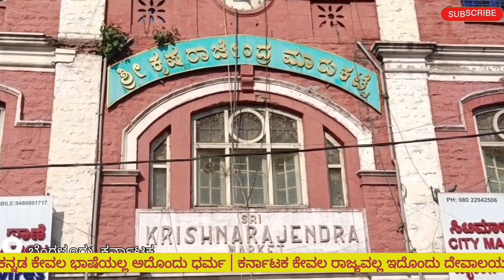Uncovering the fear: The truth behind the British and Hydar Ali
Uncovering the fear: The truth behind the British and Hydar Ali @Venkataadri.Medias

🙏 ಹೃದಯ ಪೂರ್ವಕ ಅಭಿನಂದನೆಗಳು 🙏

🙏🏻 ಹಿನ್ನೆಲೆ ಸಂಗೀತಾ 🙏🏻

🙋 ನಮ್ಮ ಬಗ್ಗೆ  🎙️

ವಿಶೇಷವಾದುದನ್ನು ಹಾಗೂ ಪ್ರವಾಸಿತಾಣಗಳನ್ನು ನಮ್ಮ ಯೂಟ್ಯೂಬ್ ಚಾನೆಲ್ ಮುಖಾಂತರ ನಿಮಗೆ ತೋರಿಸುವ ಒಂದು ಸಣ್ಣ ಪ್ರಯತ್ನ.

🔍 ನಮ್ಮೊಂದಿಗೆ ನೀವೂ ಸೇರಬಹುದು 🛜

👨‍⚖ ಹಕ್ಕುತ್ಯಾಗ 👨‍⚖

🤝 ಧನ್ಯವಾಗಳು 🤝